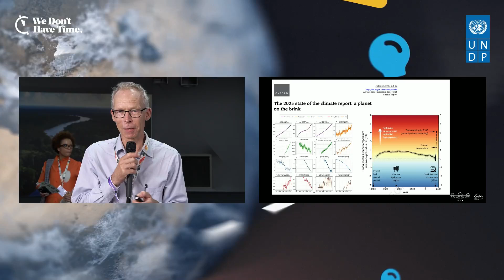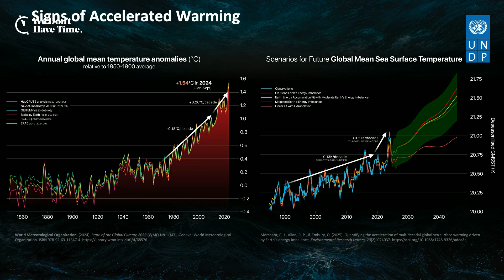"You're actually 4 million years back to find a planet with an equivalent heat level on planet earth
"You're actually 4 million years back to find a planet with an equivalent heat level on planet earth." - Johan Rockström

🚨 Rewatch the session where jrockstrom, Director, PIK_Climate, informs us on the latest findings on global warming, and it's devastating consequences.